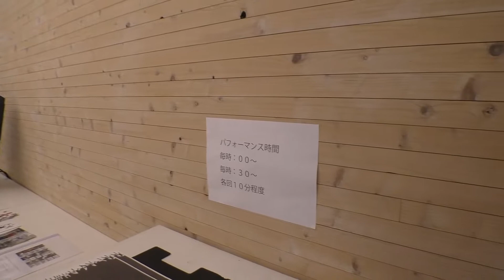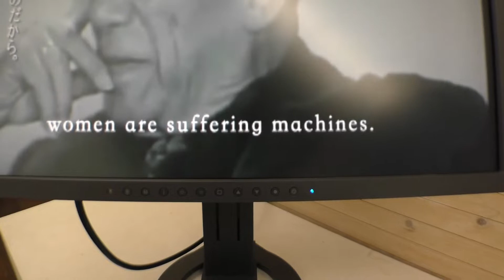アイ・アム・フェミニスト！/ I Am a Feminist!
Exhibition Informations;
Mai Endo
Title  I Am a Feminist!
Date 22nd March - 31st March 2015
Venue Gallery Barco
(3-27-27 LA CAMERIA 1F, Kameari, Katsushika-ku, Tokyo)
Cooperated by              Haruka Kawaguchi
Directed by                   Kunpei Shindo